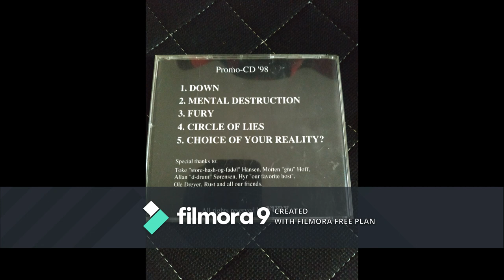Fury - Fury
Fury. A danish Metal band from the late 90's that sounded alot like Pantera.

Allan T. Tschicaja - Drums & Percussion
Sammy Damiri - Bass
Rasmus K. Toftlund - Guitar
Nicolai Hansen - Vocals